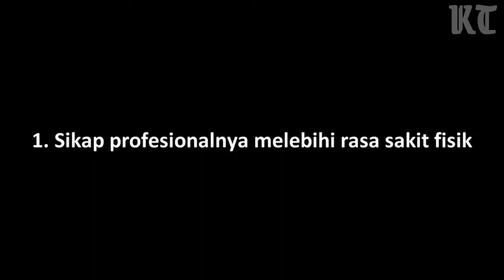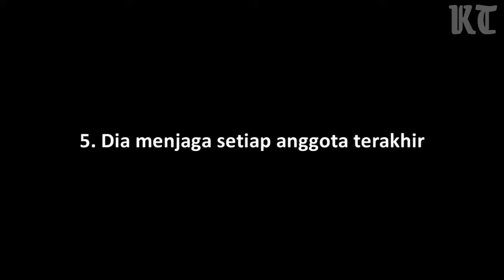7 Hal Tentang RM BTS Yang Pantas Mendapat Gelar The Best Leader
RM telah menunjukkan dalam beberapa kesempatan bahwa dia cocok untuk menjadi leader BTS . Dia tidak hanya memiliki hati yang sangat besar dan kepribadian yang dewasa, tetapi dia juga sangat peduli dan menaruh pikiran dan pendapatnya dengan hati-hati ke dalam setiap pertanyaan yang dia terima. Dia juga telah melalui banyak kesulitan tetapi terus mempertahankan pikiran positif terhadap setiap situasi.